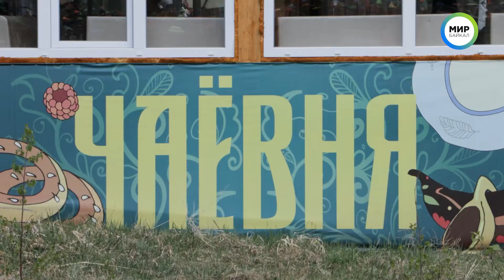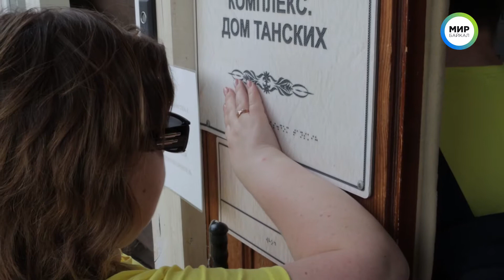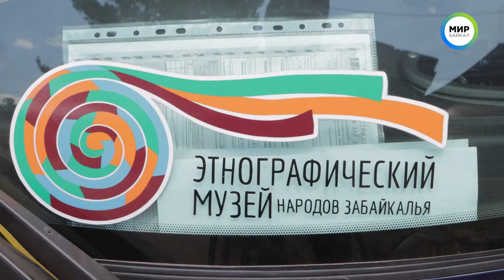Этнографический музей презентовал безбарьерную среду на своей территории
Этнографический музей презентовал безбарьерную среду на своей территории. Поводом для встречи стали сразу два события – Международный день музеев и новый пандус, которым оборудовали кафе «Чаёвня».